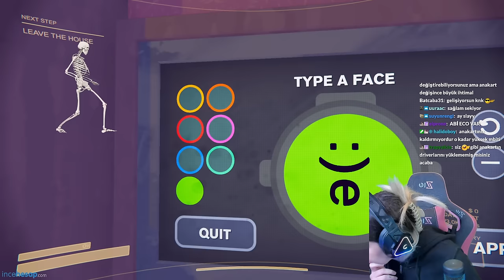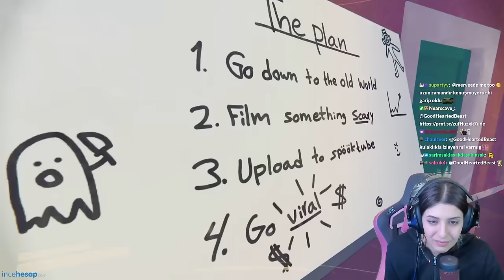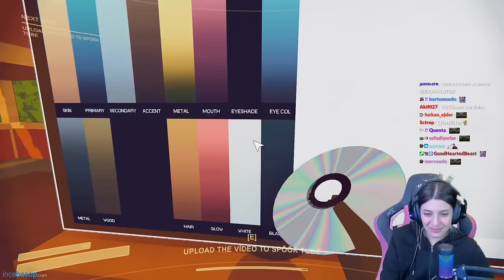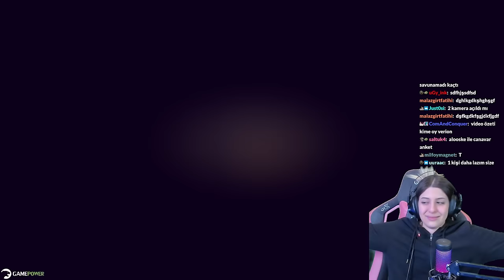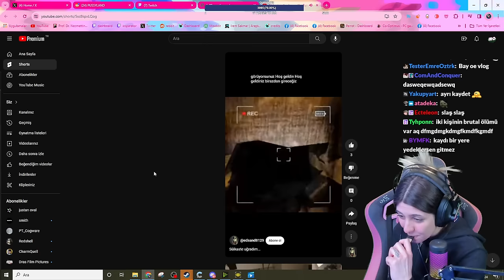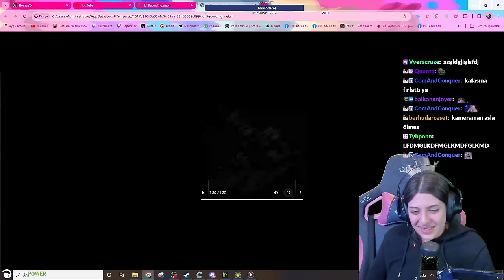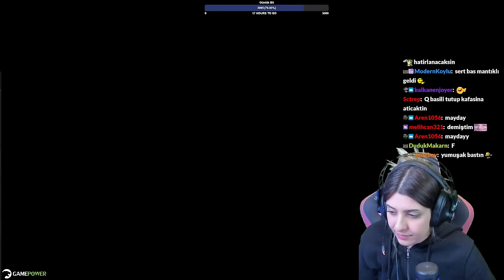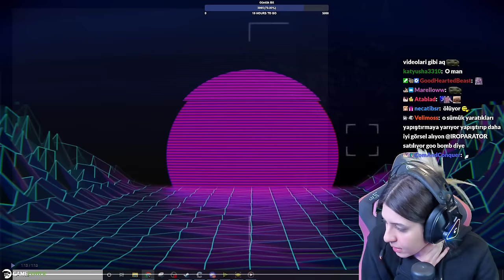İZLENME İÇİN ARKADAŞIMIZI ÖLDÜRDÜK | CONTENT WARNING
Merhaba canlar, yeni korku içeriğimiz hayırlı olsun.. önden buyurun.

Ana Kanalım:  @ClumsyKitty